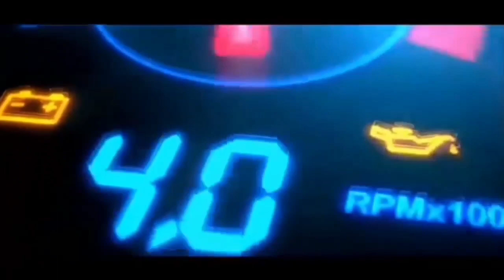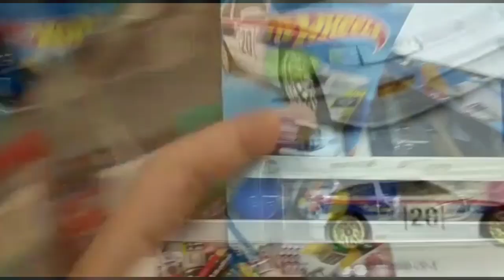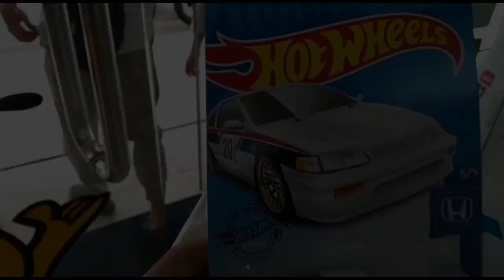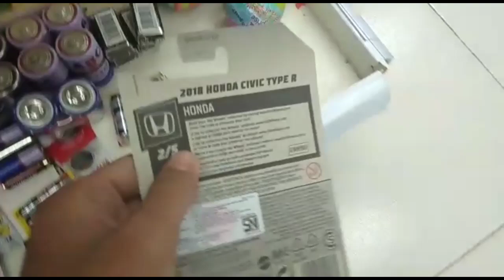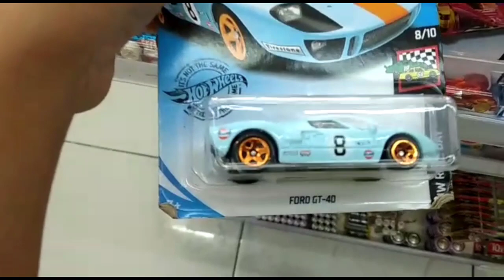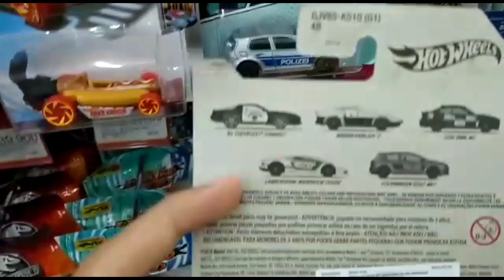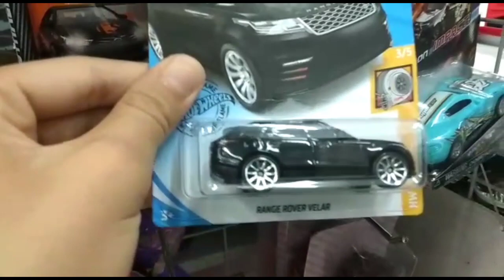Hunting Hotwheels Nemu Item Yang Hott!!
Hallo ommers
salam diecaster,Salam Satu hobby..
Kali ini Hunting Nya di Indomaret Sama Alfamart Pekanbaru..
• Video lama cmn baru upload